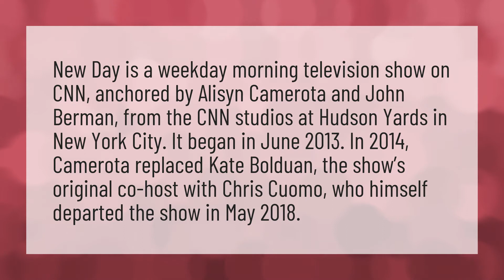Who will replace Chris Cuomo on new day?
Governor Cuomo • Who will replace Chris Cuomo on new day?